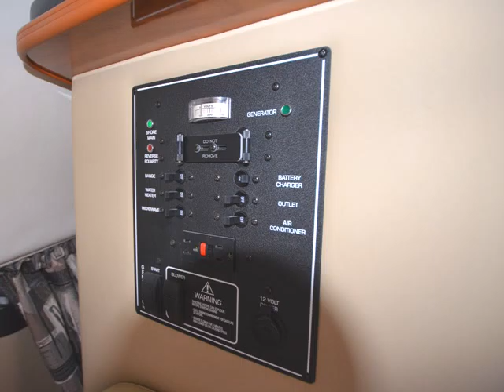27' Rinker (( NOW ONLY $20,000))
27' Rinker 270 Fiesta Vee Express
• 2003
• US $20,000 & No State Sales Tax to Pay!
• Lake Mead, NV
• ((MAJOR PRICE REDUCTION))
• Manuals and Service Records
• Covered Slip – Lake Ready
• Sleeps 6
• Lots of cockpit area to seat the whole gang!
30' 3" loa – MERC 350 MAG / 300 HP. ENGINE - MERC BRAVO lll DRIVE – 5.0 KW KOHLER GENERATOR – MARINE A/C - BOTTOM PAINT -The boat is Clean, Serviced with a Mechanical Inspection Ordered
TOLL FREE 7 DAYS A WEEK! Contact Brent anytime at - or – More Boats ( ( Request Boats Marketing Package ) ) – More Information, More Photos of Higher Quality, Lake Maps, Payment Calculator, Marine Directory

Image Boats is not a Boat Dealer. We do not have a retail location; own the boats, make representations (except owner provided information) about the boats or take possession of the boats we are advertising. Our purpose is to assist a boat owner by facilitating the marketing and selling of their boat. All negotiations and sales are between the boat buyers and boat owners. All sales are considered by the State of Nevada to be a private sale and are not subject to Nevada State Sales Tax.